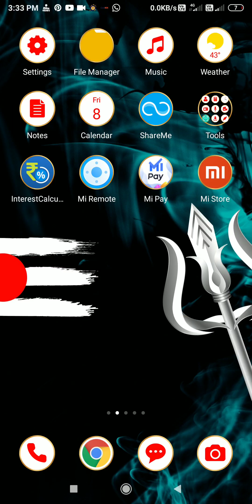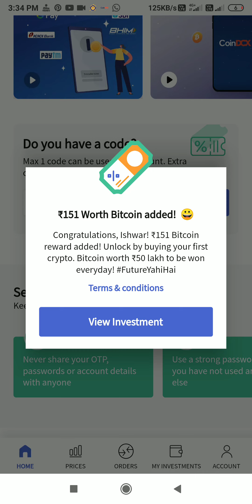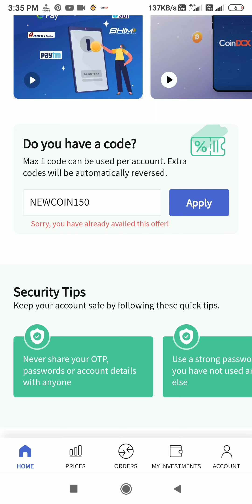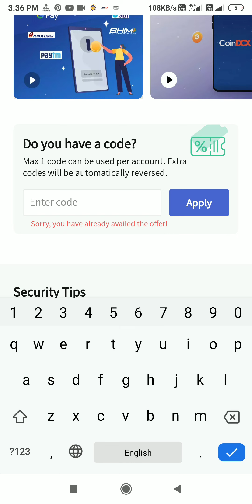🔥 [New PROMO CODE] Coindcx Coupon Code 2022 || Free Bitcoin For All User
CoinDcx New Coupon Code || Coindcx App Se Paise Kaise Kamaye 2022 | Coindcx New Coupon Code Today

In video I told you new coindcx coupon code to get free bitcoin of big amount and I tell you withdraw process of this signup bonus also. Must like the video to support us. We post only true offer to earn online
Launched Date Promo Code
RANG201 (Holi Special)
11 April 2022 BIT2022
10 April 2022 CZ2022
9 April 2022 COINDCX201
8 April 2022 COINDCX
6 April 2022 MARCH201
4 April 2022 NEWCOIN150
3 April 2022 CZ201
2 April 2022 PORTFOLIO
1 April 2022 COIN201
28 March 2022 NEW201
27 March2022 LOVE2022
26 March 2022 ROSE2022
25 March 2022 CASH150
24 March 2022 DIL201
23 March 2022 CASH201
22 March 2022 FEB201
20 March 2022 TAKE201
12 March 2022 RANG201